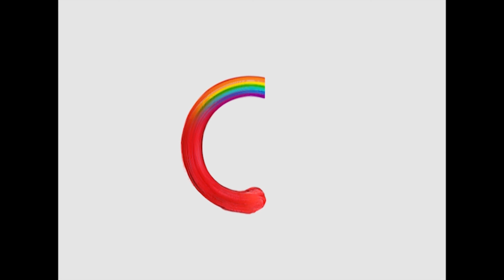Mighty To Save - El Shaddai Easter Service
Vocals - Nehemiah Kulothungan
Backing Vocals - Janetta David

Instrumentalists:
Joshua Singh, Akash Mala, Jason Robertson, Randy, Nehemiah

Mighty to save - Hillsong